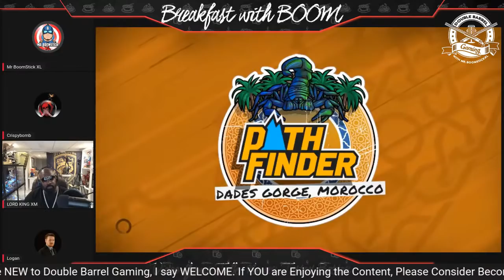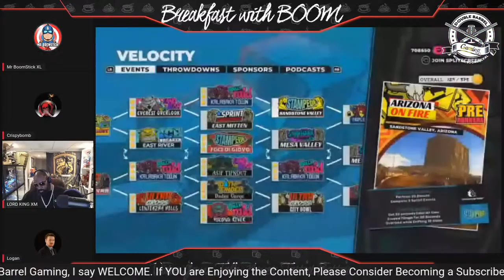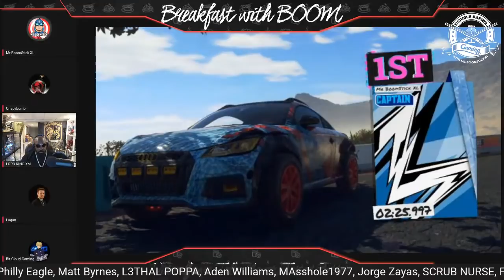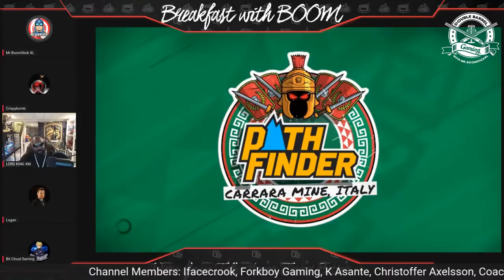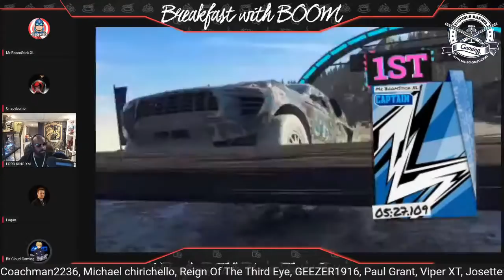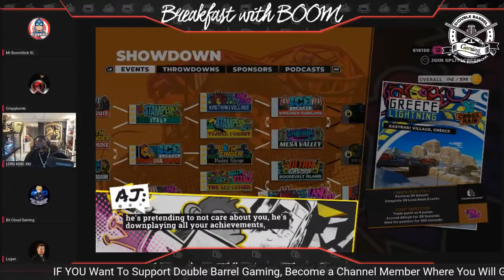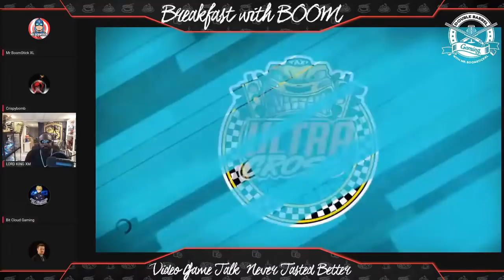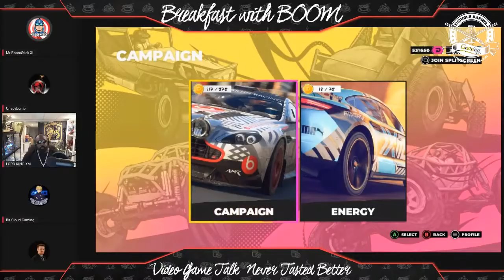PlayStation Exclusives Coming To Xbox Game Pass? Will Sony Be Acquired By Netflix In 2022?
Double Barrel Gaming is YOUR No.1 source to the BEST and MOST positive Gaming News, Reviews and Opinions of YouTube. I PROUDLY support ALL 3 Consoles & discuss them equally!!

This Channel is dedicated to the “No Drama, No Non-Sense & No Console War BS” Clause. I produce, fair, FUN weekly content that provides information that is Double and in some case’s Triple Checked for accuracy.

If You Would Like to Support Double Barrel Gaming, Here are Some Ways to do that which will Allow me to Do More Give-A-Ways on the LIVE Shows.

Become an "Active Channel Member" Where You Will Have Access to Loyalty Badges, Cool Emoji's by Your Name & Also AWESOMELY Designed Stickers.

TIME STAMP Information:
00:00 Panel Intros
05:00 BREAKING NEWS: Will Square/Enix become the next HUGE gaming publisher to be added to Xbox Game Studios? The ENTIRE Panel thinks the answer IS. YES!
1:00:00 With Xbox Game Pass becoming the BIGGEST Gaming Streaming Service with 20-Million "Active" Subscribers, will Sony's Jim Ryan be "Forced" to consider PlayStation "Only" Exclusives being a way to "Make New Money With Old IP's"? We breakdown "Why" this actually might be a reality!
1:44:00 The recently announced "Partnership" between Sony Pictures and Netflix "May" be the start of an actual "Acquisition" in the near future. We breakdown ALL of the logistics!
2:10:00 Panel Outros

Retro Renegade❤️😉🔥Next Podcast Family Member💥BWB Panel Member Playing what I enjoy since 1991 and idc about what console!

His Pricing Is Fair and Unmatched In This Industry, Not Only Do I HIGHLY Recommend Him, He Is BoomStick Approved! Click The Above Links To Contract His Service, Tell Him BOOM Sent You!

Hit ME Up On:
Xbox LIVE: Mr BoomStick XL
PSN: MrBooMStickXL
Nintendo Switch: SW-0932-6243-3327